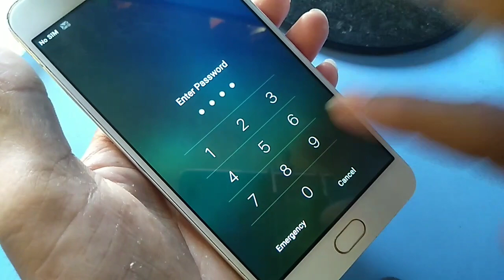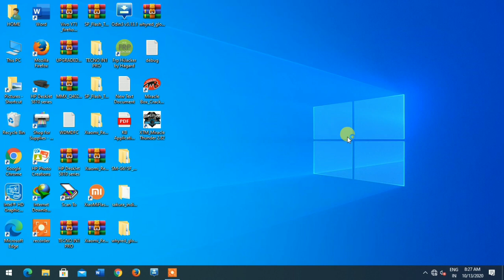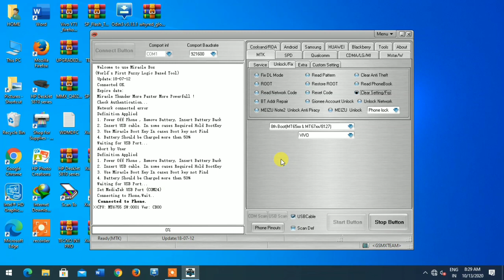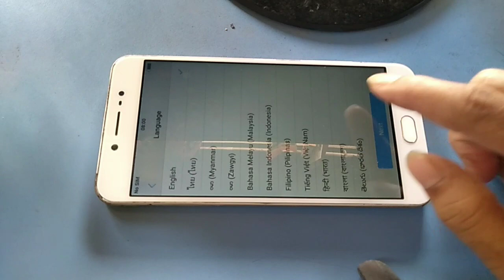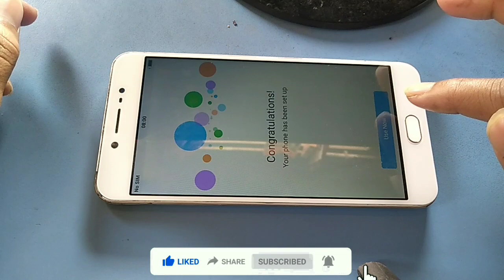Vivo v5 Pattern Lock Reset || Vivo v5 password Unlock || Vivo v5 unlock in Hindi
Vivo v5 unlock 100% use this mathod